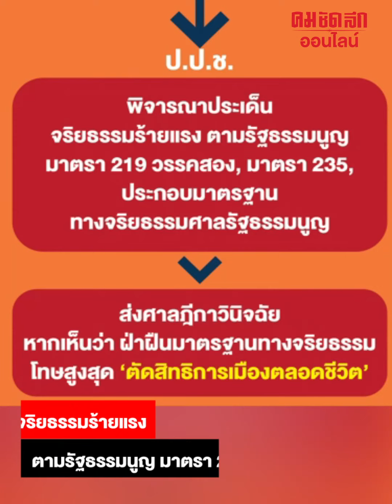อาฟเตอร์ช็อก หลังศาลรัฐธรรมนูญวินิจฉัยพิธา-ก้าวไกลเข้าข่ายล้มล้างการปกครอง : คมชัดลึก ออนไลน์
อาฟเตอร์ช็อก หลังศาลรัฐธรรมนูญวินิจฉัยพิธา-ก้าวไกลเข้าข่ายล้มล้างการปกครอง